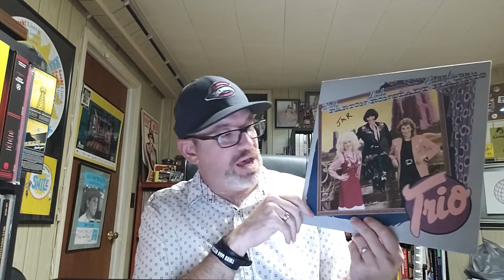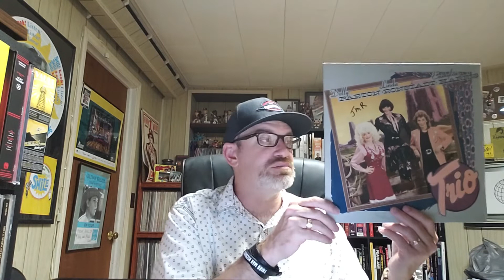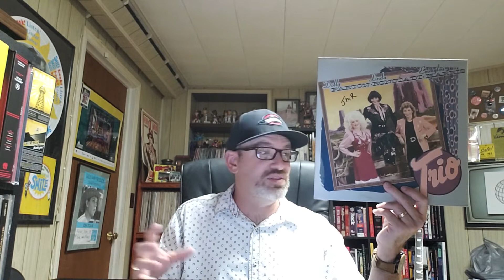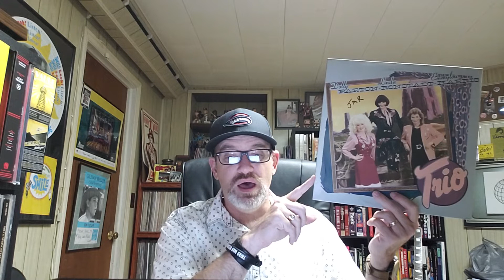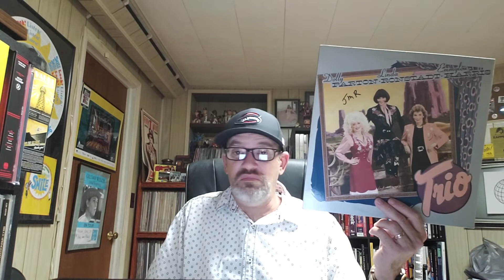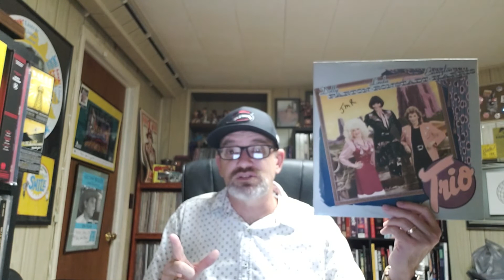Daily Records #268: Dolly Parton, Linda Rondstadt & Emmylou Harris "Trio"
Today's record is Trio by Dolly Parton, Linda Rondstadt & Emmylou Harris.